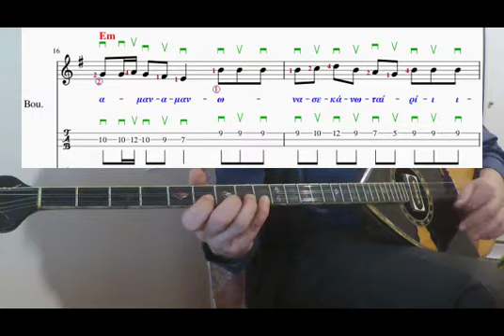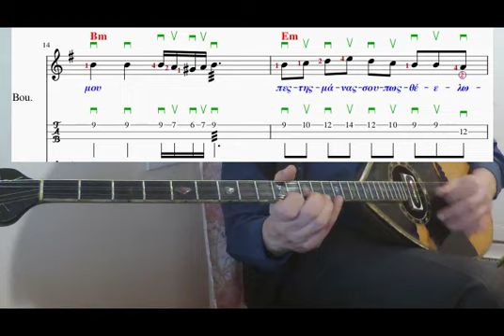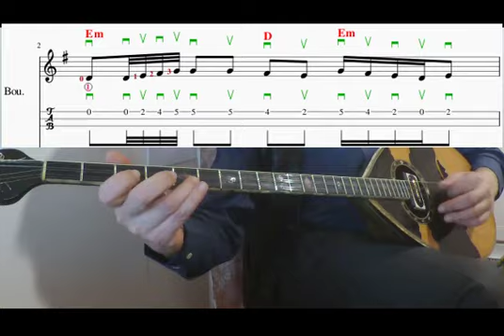Εργάτης τιμημένος (Πάνος Τούντας 1932)_Μάθημα στο μπουζούκι με παρτιτούρα και ταμπλατούρα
Στίχοι: Πάνος Τούντας
Μουσική: Πάνος Τούντας 1932
Καρσιλαμάς από Μι Μινόρε
Ένα απαιτητικό στην τεχνική κομμάτι που το δείχνουμε αναλυτικά για τρίχορδο μπουζούκι.

ΣΤΙΧΟΙ
Εκατό δραχμές τη μέρα παίρνω τζιβαέρι μου
πες της μάνας σου πως θέλω αμάν αμάν ααχ
να σε κάνω ταίρι μου,

Είμαι εργάτης τιμημένος όπως όλοι η εργατιά
και τεχνίτης προκομμένος, αμάν αμάν ααχ
λεοντάρι στη δουλεία,
λεοντάρι στη δουλεία

Θα σου χτίσω ένα σπίτι γύρω με σκαλώματα
ν’ ανεβαίνεις να μου κάνεις αμάν αμάν ααχ
σκέρτσα και καμώματα,
σκέρτσα και καμώματα

Θα μου τηγανίζεις ψάρια με παντζάρια σκορδαλιά
θα γλεντούμε όλα τα βράδια αμάν αμάν ααχ
με ρετσίνα και φιλιά,